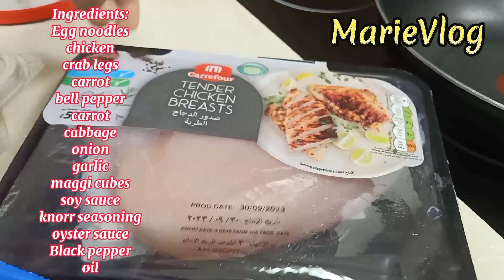Mas pinasarap na Egg Noodles/My own version